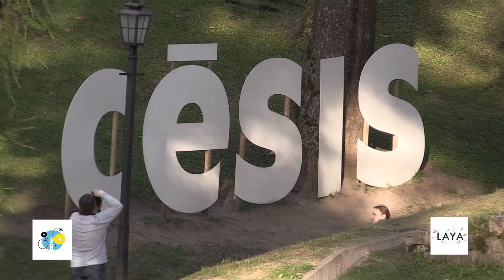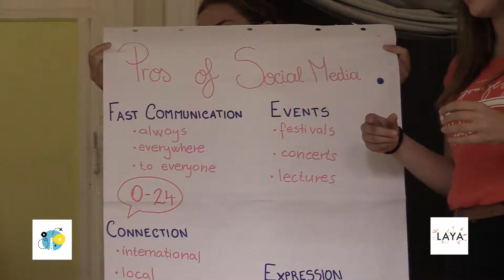Youth Exchange "Let's Write a Story!" Cēsis, Latvija 23/08/2019 - 30/08/2019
Creativity and entrepreneurship are the characteristics of youngsters. Because the youth is a period when the vision is shaped for the future, the right information is turned into hope. In this youth exchange, Journalism and newspaper culture which is one of the media tools frequently used today to encourage the creativity and entrepreneurship of the youngsters will enable the youth to examine, ask questions, do the research, present new products and implement their ideas. The aim of the project is to help the youngsters to reveal their enterprising and creative spirit in the journalism field, by getting to know their individual skills and interests and giving them chances to try themselves in the fields of scientific, social, artistic, cultural, mental, psychological and hand skills. During this project, all the participants learned about the phases of preparing a newspaper and the important points of releasing a remarkable newspaper and the media organs. The participants become conscious of the necessity of active citizenship and being up to date.

The project was funded by the European Union under the Erasmus+ program and coordinated by the NGO "Zaļai Nākotnei"